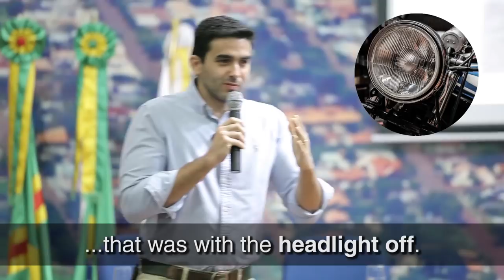Quantas pessoas falam inglês no Brasil? Palestra do Dib part 1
Seja VIP para aprender mais rápido e falar direto com o Dib